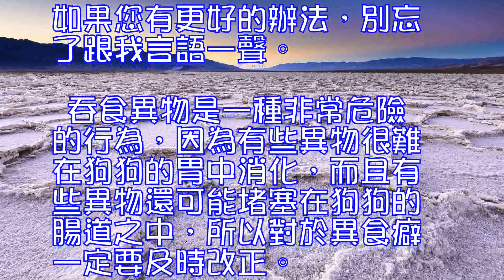狗狗得了異物性肺炎怎麼辦,如何改正狗狗的異食癖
狗狗得了異物性肺炎怎麼辦?
 凡由於異物(空氣以外的其他氣體、液體、固體等)被吸入狗 狗肺內，並引起支氣管和肺的炎癥，統稱為異物性或吸入性肺炎。
 一、狗狗異物性肺炎的病因：
 1、犬吞咽障礙及強行灌藥，是異物性肺炎最常見的原因。
 2、當咽炎、咽麻痹、食道阻塞和伴有意識障礙的腦病史，由於吞咽困難，容易發生吸人或誤咽現象，從而引起異物性肺炎。
 3、異物進入肺內，最初是引起支氣管和肺小葉的卡他性炎癥，隨後病理過程劇烈增重，最終陷於肺壞疽。
 二、狗狗異物性肺炎的臨床癥狀：
 1、病初期，犬呈現支氣管肺炎的癥狀，呼吸急速而困難，腹式呼吸，並出現濕性咳嗽。體溫升高，脈搏快弱，有時戰栗。
 2、病後期，犬呼氣有腐敗性惡臭味，兩鼻孔流出有奇臭的污穢鼻液。
 三、狗狗異物性肺炎的防治措施：
 治療原則是迅速讓犬排出異物，制止肺組織的腐敗分解，緩解呼吸困難，對癥治療。
 1、排除異物：首先讓病犬 橫臥，把後腳抬高，便於異物向外咳出。同時皮下註射2%鹽酸毛果蕓香堿0.2~1毫升，使氣管分泌增加，可促使異物迅速排出。
 2、輸氧，當呼吸高度困難時，應進行氧氣吸入。抗菌治療可及時註射青黴素、鏈黴素、紅黴素、卡那黴索、慶大黴素、四環素、或復方新諾明片等。
 3、氣管內註入，可試用4%甲醛溶液或5%薄荷腦液狀石蠟油2~3毫升，每天2次，4次為1療程。

 德國牧羊犬(詳情介紹)
 狗狗異食癖一般有兩種原因，一種是因為出於它們的好奇心，二可能是狗狗的身體缺少某種微量元素，從而發生了異食的情況。不過不管是出於什麼原因，異食癖對於狗狗的影響是不言而喻的，所以我們應該盡早讓它們改掉這個壞習慣，所以如何改正狗狗的異食癖也是我們所需要關註的問題。
 1.對狗狗的飲食合理搭配，保證大狗狗的營養需要，包括礦物質、維生素、微量元素等。
 2.細心觀察狗狗對哪些非食物 性物品感興趣並吞食了這些異物，然後在這些異物上塗撒刺激性物品，如胡椒粉、辣椒粉等。並將塗撒刺激物的異物放在狗狗很容易發現的地方，一旦狗狗吞食了異物，就會感到辛辣難受，重復多次後，就可終止狗狗的異食癖。
 3.捕鼠 器糾正法，即將捕鼠器倒置。放於異物附近，當狗狗接近異物並試圖攝取時，觸及捕鼠器，在彈簧的作用下捕鼠器彈起來發出劈啪聲，這一突然響聲和彈跳，就會把狗狗嚇跑，反復幾次後就可終止狗狗的異食癖。為了加強調教效果，一次可同時安置幾個捕鼠器。
 4.水槍懲罰法，即當狗狗吞食異物時，就用水槍猛噴它。反復數次後，也可達到調教糾正的目的。如果您有更好的辦法，別忘了跟我言語一聲。
 吞食異物是一種非常危險的行為，因為有些異物很難在狗狗的胃中消化，而且有些異物還可能堵塞在狗狗的腸道之中，所以對於異食癖一定要及時改正。